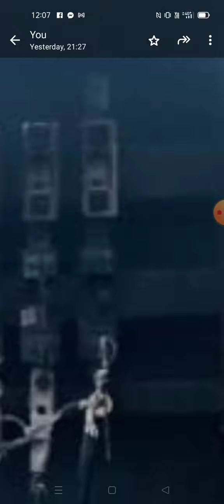Dangerous jugad work of DTC distribution box